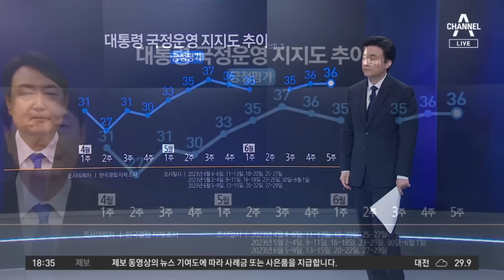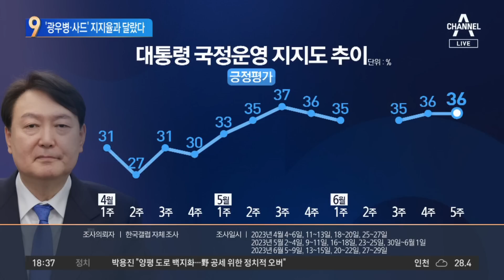‘광우병·사드’ 땐 지지율 ‘뚝’…오염수에는 영향 없었다 | 뉴스TOP 10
‘광우병·사드’ 땐 지지율 ‘뚝’…오염수에는 영향 없었다

■ 방송 : 채널A 뉴스 TOP10 (17시 20분~19시)
■ 방송일 : 2023년 7월 6일 (목요일)
■ 진행 : 김종석 앵커
■ 출연 : 이현종 문화일보 논설위원, 장예찬 국민의힘 청년최고위원, 정미경 전 국민의힘 최고위원, 조승현 민주당 국민소통위 수석부위원장

[김종석 앵커]
여론조사를 볼 텐데요. 정미경 의원님. 사실 여당이 괴담으로 여러 가지 여겼던 바로 광우병 논란, 사드 배치. 이럴 때는 당시 여론조사들이 조금 휘청휘청했어요, 야당의 공세에 대해서. 반면, 이명박 박근혜 정부 때는 이랬고. 그런데 현재 그 윤석열 정부 들어서 대통령 지지율이 후쿠시마 오염수 이슈가 터진 이후에도 별다른 반응이 없다. 이것을 여당에서는 어떻게 생각하고 있습니까?

〈평일〉
08시 50분 김진의 돌직구 쇼
12시 00분 뉴스A 라이브
17시 20분 뉴스TOP10
19시 00분 뉴스A

〈주말〉
12시 00분 토요랭킹쇼·뉴스A 라이브
17시 40분 뉴스TOP10
19시 00분 뉴스A